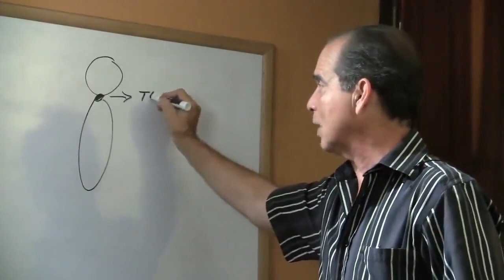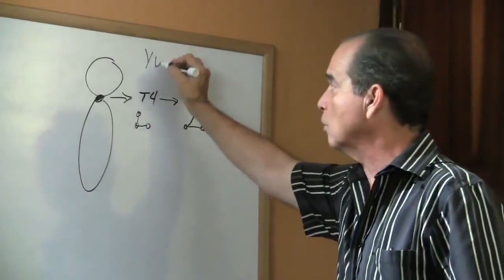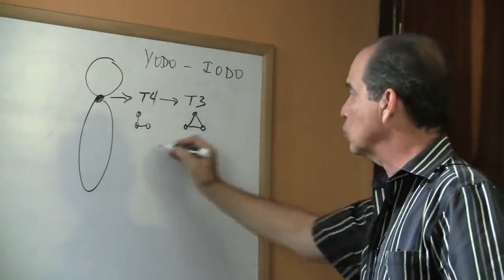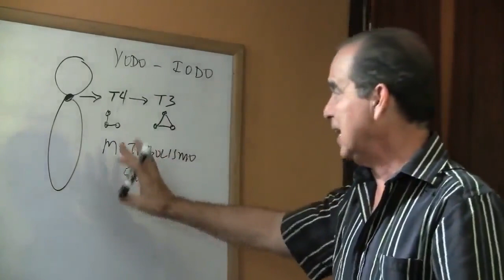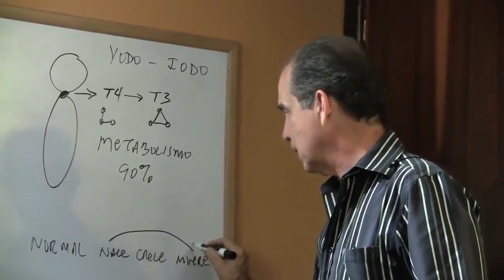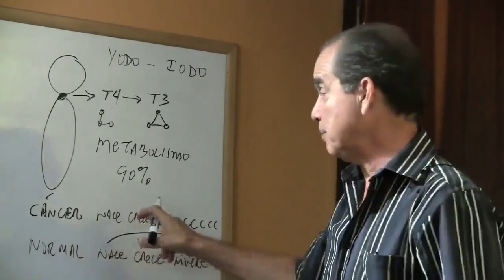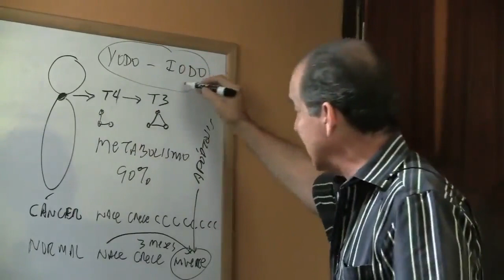#952 Jod, Krebs und Warzen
Nehmen Sie an einer aufschlussreichen Diskussion mit dem Gesundheitsexperten Frank Suárez teil, der sich mit dem komplexen Zusammenhang zwischen Jod, Krebs und Warzen befasst. In diesem aufschlussreichen Video beleuchtet Frank die Rolle von Jod im Körper und seine möglichen Auswirkungen auf die Krebsprävention und Warzenbehandlung.

Jod und seine Funktionen verstehen:
Entdecken Sie die wesentliche Rolle von Jod für die Gesundheit der Schilddrüse und das allgemeine Wohlbefinden. Frank Suárez erklärt, wie Jod eine entscheidende Rolle bei der Produktion von Schilddrüsenhormonen spielt und an verschiedenen Stoffwechselprozessen beteiligt ist, die für eine optimale Gesundheit entscheidend sind.

Jodmangel und Krebsrisiko:
Erfahren Sie mehr über den möglichen Zusammenhang zwischen Jodmangel und einem erhöhten Risiko für bestimmte Krebsarten. Frank Suárez erörtert, wie ein unzureichender Jodspiegel zu Schilddrüsenerkrankungen und anderen bösartigen Erkrankungen beitragen kann, und betont die Bedeutung einer Jodergänzung für die Krebsprävention.

Jodsupplementierung und Krebsprävention:
Entdecken Sie die potenziellen Vorteile einer Jodergänzung bei der Reduzierung des Krebsrisikos. Frank Suárez teilt Erkenntnisse aus Studien, die auf eine schützende Wirkung von Jod gegen verschiedene Krebsarten hinweisen, und bietet Ratschläge zur Einbeziehung jodreicher Lebensmittel und Nahrungsergänzungsmittel in Ihre Ernährung für eine optimale Gesundheit.

Jod- und Warzenbehandlung:
Erfahren Sie mehr über den weniger bekannten Aspekt der Rolle von Jod bei der Behandlung von Warzen. Frank Suárez erklärt, wie die Anwendung von Jod zur Beseitigung von Warzen beitragen kann, indem es die zelluläre Apoptose fördert und die Immunantwort stärkt, und bietet so ein natürliches und wirksames Mittel zur Warzenentfernung.
Free Choice Benelux B.V.
Waalstraat 5-D
1078 BN Amsterdam
Niederlande

KvK: 85774529

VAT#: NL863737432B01